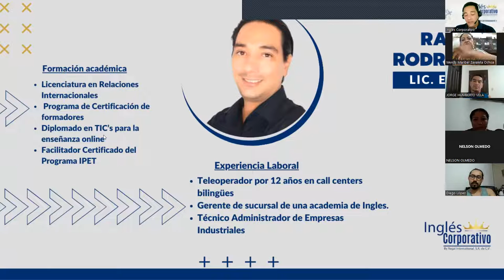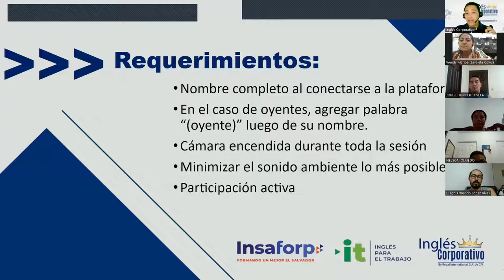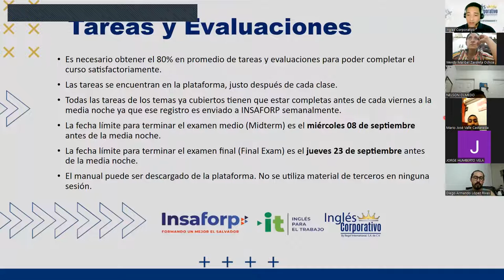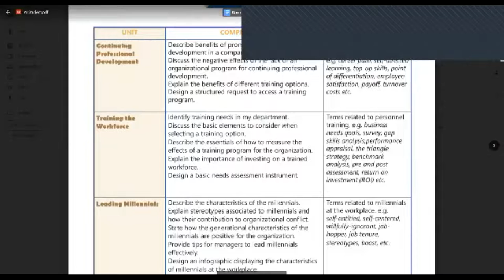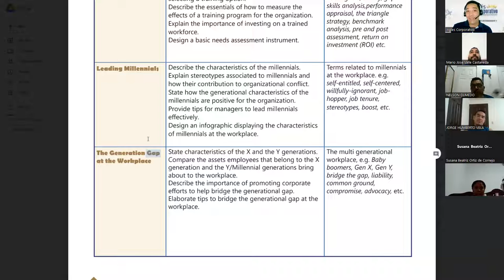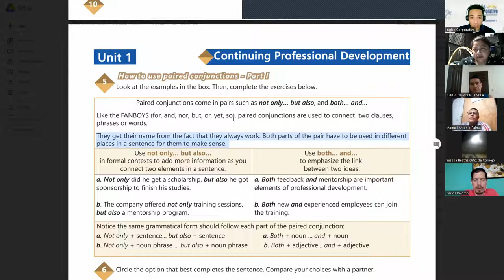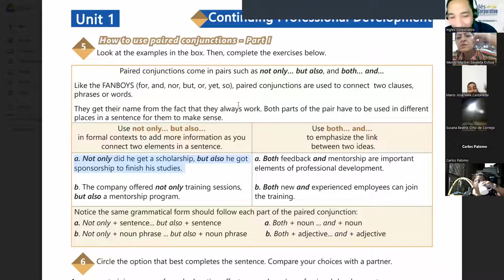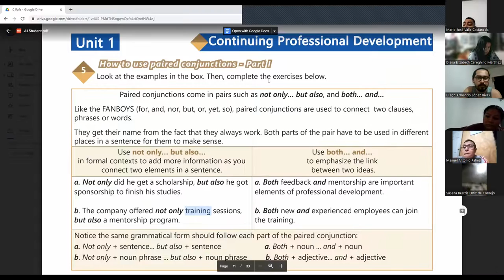SESION 1-30-01-2023-29750-8048-0026/2023-LINARES-PAIRED CONJUCTIONS